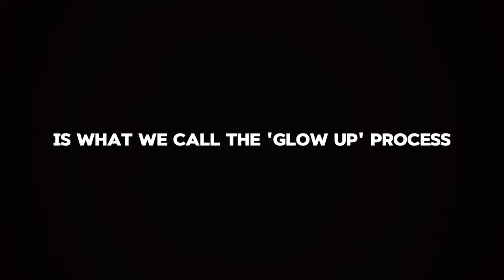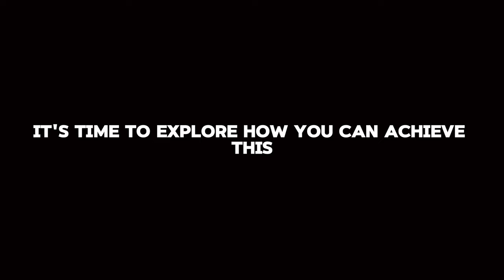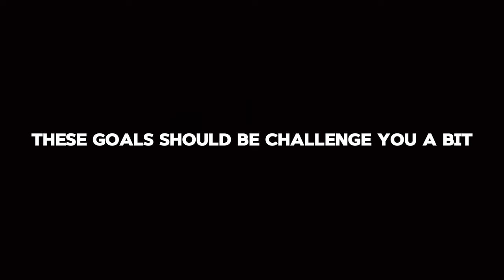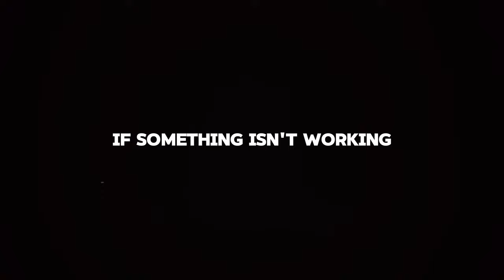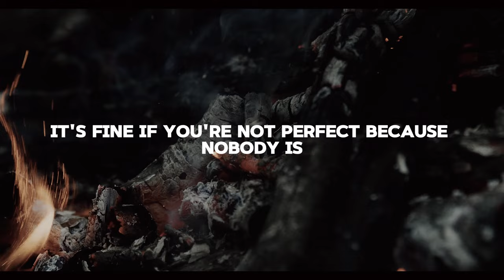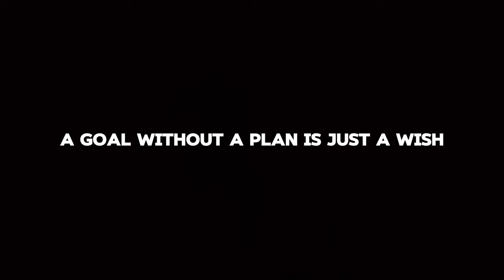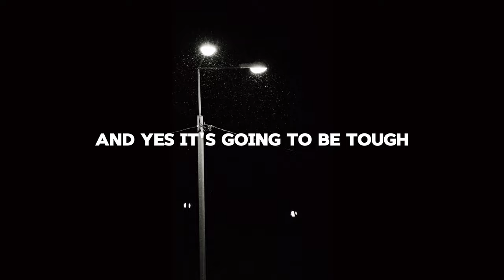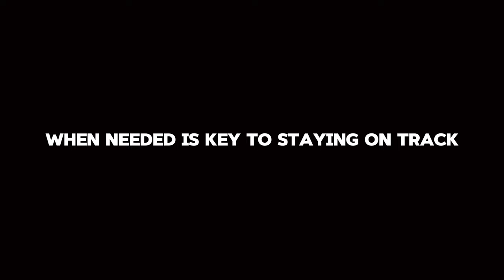WATCH THIS Video Before 12/31/24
Embark on a journey of self-discovery and transformation with "Glow Up 2024: The Ultimate Transformation Guide." 🔥Uncover beauty, confidence, and a renewed sense of self as we guide you through a series of empowering tips and techniques.Join us on this transformative adventure and let's embrace the best version of ourselves in 2024!

00:00 - Chapter 1: Unleashing Your Potential
01:00 - Chapter 2: Understanding the 'Glow Up' Process
03:33 - Chapter 3: The Power of Self-Reflection
04:44 - Chapter 4: The Journey of Transformation
07:15 - Chapter 5: Key Takeaways